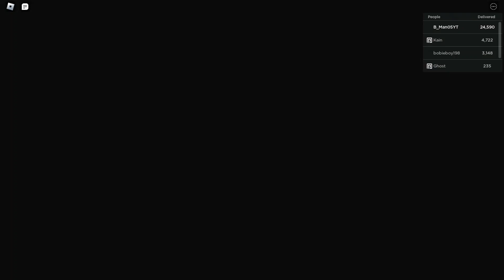ULTIMATE REVENGE in start a newspaper company to get revenge tycoon.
In this video, I am playing start a newspaper company to get revenge tycoon. Be sure to stay to the end as the full story will be shown.